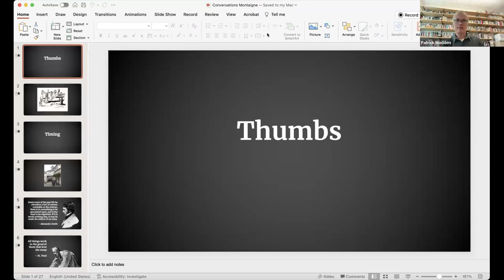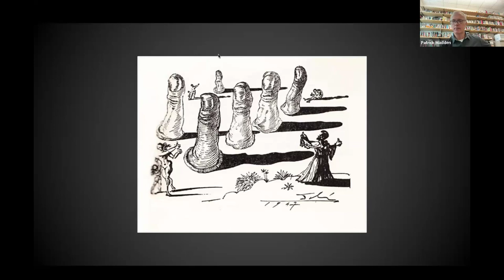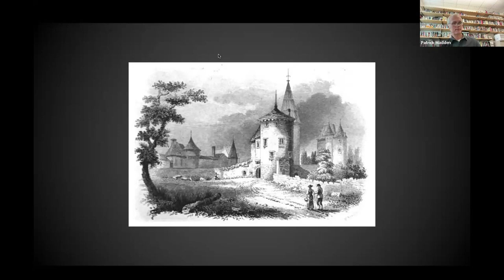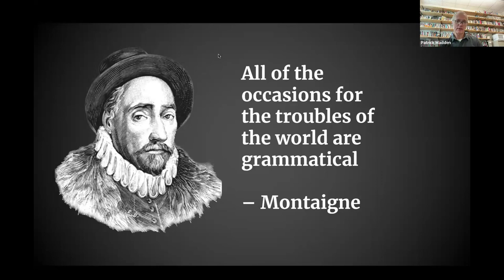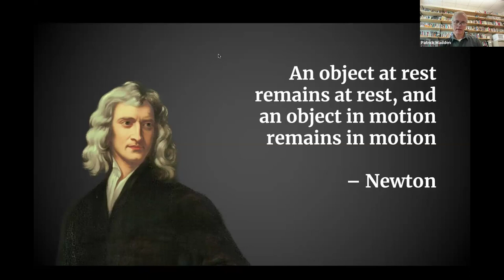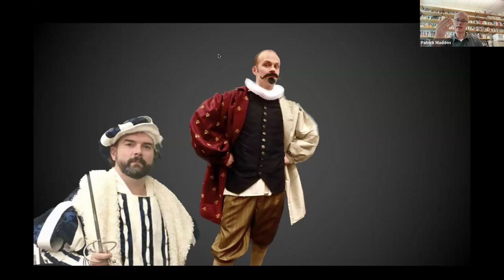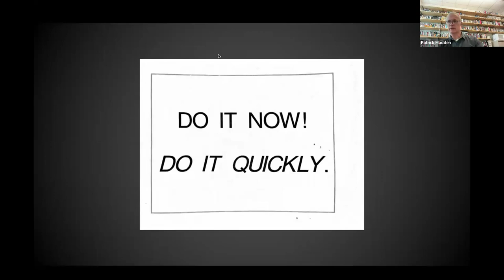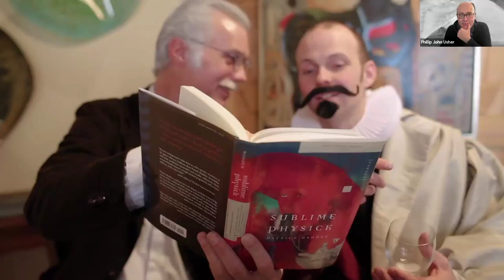Conversations with People who Read Montaigne, Episode 8: Patrick Madden and and Phillip John Usher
« Conversations with People who Read Montaigne », a series hosted by Phillip John Usher (NYU). For more details on the series, including future dates, past recordings, and extra bibliographical information, please go to : montaigne.us

Episode #8: Patrick Madden

In this episode, Patrick Madden talks about his work as an essayist in relation to Montaigne’s Essais. In response to the questionnaire, Patrick tells us about how, having studied physics as an undergraduate, he first encountered the Essais in Donald Frame’s translation while in graduate school via Phillip Lopate’s The Art of the Personal Essay. After first resisting Montaigne’s unusual text, Patrick soon came to conclude: “If you want to be an essayist, you have to love Montaigne’s Essays.” We learn about his favorite chapters: II.6 (“De l’exercitation,” “Of practice”), as well as II.30 (“D’un enfant monstrueux,” “Of a monstrous child”), II.14 (“Comme nostre esprit s’empesche soy-mesme,” “How our mind hinders itself”), I.8 (“De l’oisiveté,” “Of idleness”), and (III.11, “Des boyteux,” “Of cripples”). To the question why we should read Montaigne in 2024, Patrick points to the Essais as a work that emphasizes how the world is not all “black and white,” but a world “where things are always nuanced,” adding how Montaigne can help us push back against divisiveness and against false certainties. He notes, too, how even in advanced physics real discoveries are “anti-formulaic,” implying that the Essais might be a training ground for humanists and scientists. “In order for scientists to make progress […] they have to […] forget the deterministic worldview […] and try different metaphors […] and Montaigne was already there […] dislodging assumptions.” Among Patricks’s favorite secondary readings about Montaigne are Sarah Bakewell’s How To Live and Antoine Compagnon’s A Summer with Montaigne, as well as Virginia Woolf, Emerson and others. In the second part of the episode, Patrick reads out extracts from his recent and forthcoming essays that are inspired by, or which talk of, Montaigne, about “thumbs,” about his (failed!) attempt to visit Montaigne’s tower, or else about the formula from II.30: “I have just…”.

Dans cet épisode, Patrick Madden nous parle de son travail d’essayiste dans ses rapports avec les Essais de Montaigne. En répondant à mon questionnaire, Patrick (qui étudia la physique à l’université) revient sur sa première lecture, pendant ses études de Master et de doctorat, des Essais dans la traduction de Donald Frame par le biais de l’anthologie de Phillip Lopate, The Art of the Personal Essay. Nous apprenons aussi quels sont les chapitres préférés de Patrick :
II.6 (“De l’exercitation”), II.30 (“D’un enfant monstrueux”), II.14 (“Comme nostre esprit s’empesche soy-mesme”), I.8 (“De l’oisiveté”), et (III.11, “Des boyteux”). À la question « Pourquoi lire Montaigne en 2024 ? », Patrick souligne que les Essais représentent un monde où tout n’est pas « noir et blanc », un monde « où tout est nuance », ajoutant que Montaigne peut nous aider à contrer refuser le clivage des opinions et les fausses certitudes. Il remarque par ailleurs que les nouvelles découvertes dans le domaine de la physique sont « imprévisibles », suggérant peut-être que les Essais seraient une bonne lecture non seulement pour les humanistes, mais aussi pour les scientigiques. « Pour que les scientifiques fassent de nouveaux progrès […] ils doivent […] oublier les déterminismes […] et essayer de nouvelles métaphores […] ce que faisait déjà Montaigne […] pour mettre en question les certitudes ». Parmi ses lectures secondaires préférées se trouvent Comment vivre ? de Sarah Bakewell, Un été avec Montaigne d’Antoine Compagnon, mais aussi Virginia Woold, Emerson et quelques autres. Dans la deuxième partie de l’épisode, Patrick lit des extraits de quelques-uns de ses essais récents et inédits qui s’inspirent de — ou qui parlent de — Montaigne, sur les « pouces », sur sa visite (manquée !) de la tour de Montaigne, ou encore sur la formule de II. 30 : « Je viens de… ».